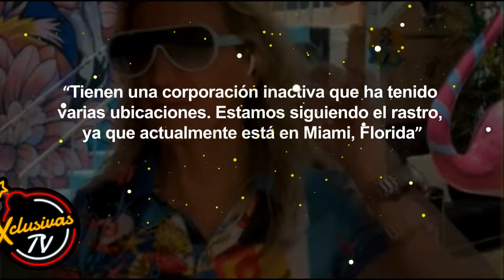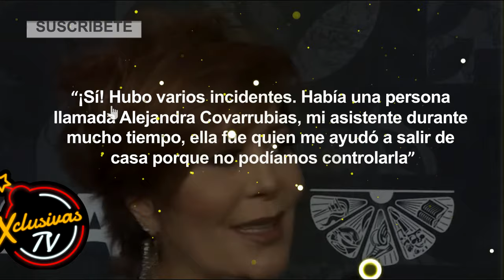Escandalosa Traición Alejandra Guzmán cometió fraude contra su propia hija, Frida Sofía.